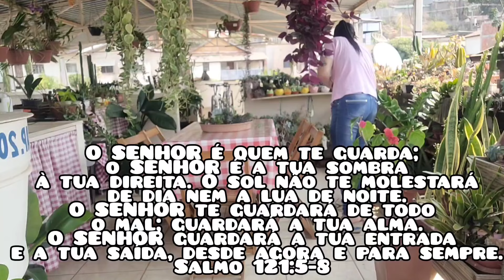Limpei o terraço! Cuidei das plantas ! Almoço rápido! Fiz tempero !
Olá, pessoal!
No vídeo de hoje vim compartilhar com vocês minha rotina de dona de casa ! Limpei o terraço,cuidei das plantas , fiz tempero e  almoço rápido e gostoso  !Cuidando de tudo com amor e capricho!
Não esqueça de curtir, compartilhar e comentar.
Obrigada pelo carinho e por estarem por aqui 🥰

Salmo 23

🩷Minha coleção da Shopee (Aqui você encontra os links dos produtos que mostrei no vídeo)

🩷Aqui você encontra as  camisetas do Mickey que uso nos vídeos

🩷Fiado na shopee / veja se  já está disponível pra você

Marcos 9:23

cozinha fofa / decoração nova Banheiro limpo /Limpeza e organização do lar  / faxina completa / faxina / faxina no
tudo / faxina diária / faxina pesadona  / dicas infalíveis faxina satisfatória faxina caprichada faxina detalhada /dia de faxina
faxina na lavanderia / faxina no banheiro
faxina no quarto / faxina na sala /faxina na casa toda / rotina do lar /casa simples
faxina diária / limpeza pesada /dias de
limpeza e organização doméstica/limpezada geladeira /organização dos armários da cozinha / limpeza dos vidros e janela /dicas de faxina /faxineira / doméstica dona de casa do lar casinhasimples/cronograma
de limpeza doméstica / faxina na casa inteira
compras- compras do mês -comprinhas
decoração /lar /casa/ casinha/ vlogs de
faxina / vídeos de faxina - 2023 - faxinando
fazendo faxina /vídeos de dona de casa
vlogs de dona de casa / faxina no YouTube /decorando o lar / comprinhas fofa / cozinha / cozinha rosa /cozinha fofa/fofuras /fofuras para o lar /cozinha hello kitty/cozinha Mickey